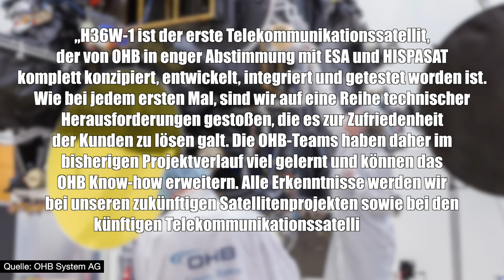Minisatelliten erobern den Weltraum! - Clixoom Science & Fiction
Nach einer rund 11 monatiger Testphase darf der mit deutscher Knowhow entwickelte Telekommunikationssatellit H36W-1 seine Reise ins Weltall starten. Jetzt bei Clixoom Science & Fiction!

Moderator: Christoph Krachten
Skript: Christoph Krachten, Peter Knollmann
Schnitt: Peter Knollmann